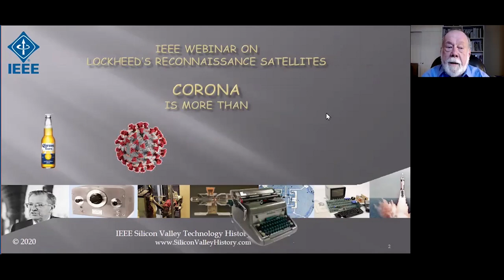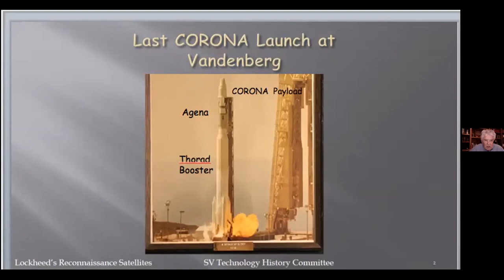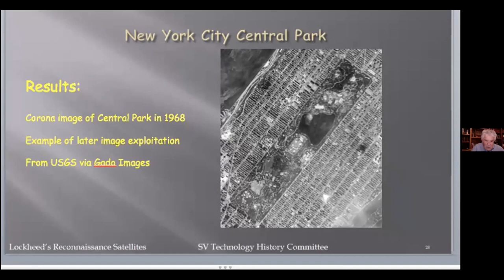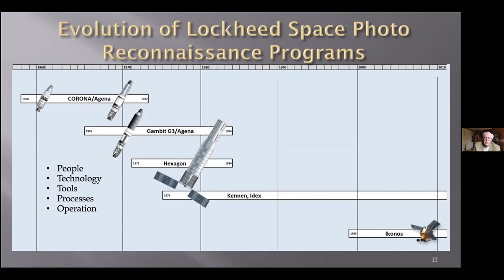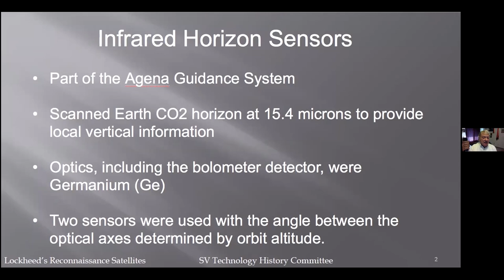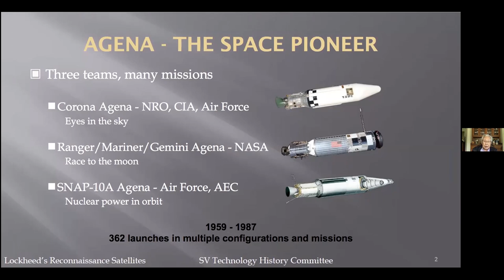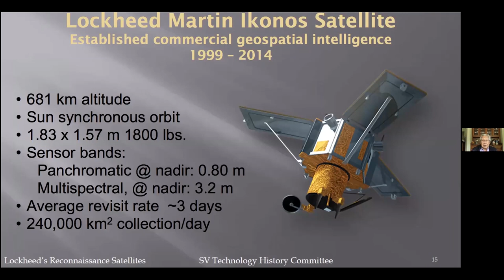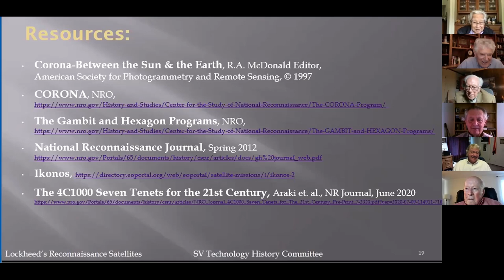Lockheed's Reconnaissance Satellites - 10/8/20, IEEE SV Technology History Committee Webinar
CORONA was America’s first eye-in-the-sky space mission.  Lockheed Missiles and Space Systems (Lockheed) here in Silicon Valley was the system integrator of the Corona payload which included a new camera, film, and recovery capsule as well as the developer of never flown Agena which served as the upper stage to the Thor booster and spacecraft.  It was a breakthrough technology in all aspects.

The CORONA program depended on the development of a new spacecraft, Agena, designed and built by Lockheed.  Agena subsequently went on to support multiple other missions for many other customers, and essentially became America’s first space utility vehicle, with 362 launches over three decades.

Lockheed veterans discuss the original CORONA mission and the key challenges Agena had to meet for long-term success.  They illustrate how Agena subsystems and technologies coevolved and advanced together with system integration and test techniques, and how the program experiences taught the aerospace industry many fundamental lessons, including how to successfully specify and accommodate products from multiple suppliers.

00:00 - Introduction, Tom Gardner
05:18 - Overview, Sam Araki
21:33 - CORONA Program, Bill Monroe
53:13 - Systems Engineering, Miles Johnson
01:14:36 - Guidance and Control, Jim Carlock
01:34:50 - Horizon Sensing, Terry Zaccone
01:45:50 - Thermodynamics, Hugh Satterlee
01:58:11 - CORONA'S Legacy, Sam Araki
02:28:30--- Questions and Answers